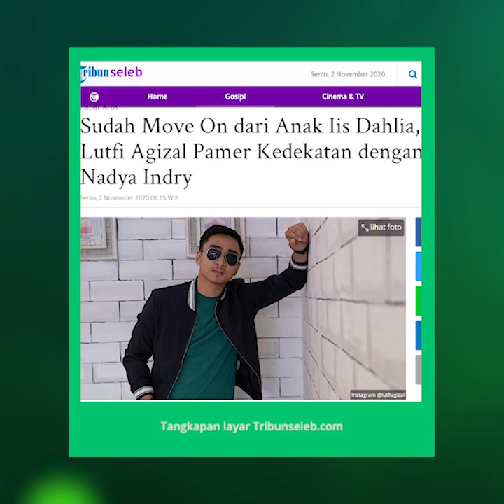Putus dari Salshadilla Juwita, Lutfi Agizal Pamer Kedekatan dengan Nadya Indry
TRIBUN-VIDEO.COM-- Kabar terbaru datang dari artis Lutfi Agizal setelah putus dari sang kekasih, Salshadilla Juwita.

Rupanya, tak butuh waktu lama bagi Lutfi untuk segera move on dari anak pedangdut Iis Dahlia itu.

Kini, Lutfi Agizal memamerkan kedekatannya dengan seorang gadis bernama Nadya Indry.

Hal ini terlihat dari unggahan Lutfi di Instagram pada Minggu (1/11/2020).

Artis yang heboh karena menyuarakan bahaya kata anjay tersebut tampak berada di sebuah pusara.

Ia menatap batu nisan sambil menutup mulutnya dengan tangan kanan.

Sementara Nadya Indry dengan kerudung hitam tampak menggandeng tangan Lutfi.

Lewat keterangan dalam caption, Lutfi ternyata sedang ziarah di makam sang ayah.

"Assalamualaikum. Papa mohon restunya. Semoga ini adalah jawaban dari doa disepertiga malam lutfi selama ini... Amin," tulis Lutfi.

Pada unggahan tersebut, Lutfi turut menyematkan akun Instagram Nadya Indry.

Dalam postingan Instagram Story, Lutfi dan Nadya tampak begitu akrab.

Keduanya bergandengan tangan saat berusaha menghindari hujan.

Berdasarkan pantauan TribunStyle.com, Nadya ternyata juga mengunggah foto bersama Lutfi.

Ia tampil anggun mengenakan kerudung gelap sambil menggandeng lengan mantan Salshadilla Juwita tersebut.

"Langkah kecil untuk mencapai kebahagiaan yang besar," beber Nadya.

Diberitakan sebelumnya, Salshadilla telah mengembalikan cincin kepada Lutfi.

Hal itu dibeberkan langsung oleh Lutfi melalui postingan Instagram Storiesnya (13/10/2020) lalu.

Lutfi mengunggah potret secarik kertas yang berisi tulisan tangan.

Di atas kertas tersebut terdapat cincin berwarna silver.

"Dear Lutfi. I believe this belongs to you. I hope you'll be happy with your life.

Don't think of me, I'll live my life to it's fullest. You should too.

Sorry this didn't work out. I hope we're both mature enough to let each other grow and go. You should be happy.

Regards (nama disensor)"

Lutfi pun memilih memberikan cincin itu ke orang lain daripada membuangnya.

Ia berniat memberikannya kepada pasangan yang telah menikah namun belum memiliki cincin.

"Daripada dibuang, barangkali bermanfaat untuk orang lain. Buat pasangan yang udah nikah tapi belum bisa kasih cincin.

Ada yang mau? merek Tiffany&Co size 5.

DM gue buku nikahnya sama size jari istrinya," beber Lutfi.

Artikel ini telah tayang di Tribunnews.com dengan judul Sudah Move On dari Anak Iis Dahlia, Lutfi Agizal Pamer Kedekatan dengan Nadya Indry,